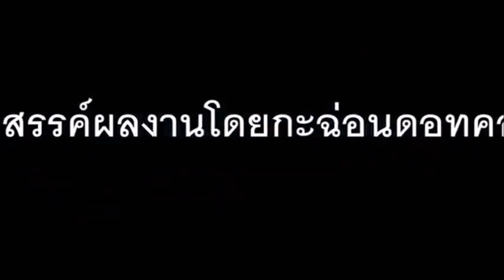งานแห่พระรูปสมเด็จพระเจ้าตากสินมหาราชชาววัดอรุณ ประจำปี 2562 42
สุดยอดความยิ่งใหญ่แห่งปี งานแห่พระรูปสมเด็จพระเจ้าตากสินมหาราชชาววัดอรุณ ประจำปี 2562
หนังสือพิมพ์ข่าวสด เหรียญพระปรางค์วัดอรุณ รุ่นพระเจ้ากรุงธนบุรี
เหรียญพระปรางค์หลังเรียบ เหรียญชุดพิเศษของการจัดสร้าง เหรียญสมเด็จพระเจ้าตากสินมหาราชชาววัดอรุณ รุ่นกรุงธนบุรี
ประมวลปาฏิหาริย์แห่งเหรียญสมเด็จพระเจ้าตากสินมหาราชชาววัดอรุณ(มีคลิป)
บารมีเหรียญสมเด็จพระเจ้าตากสินมหาราชชาววัดอรุณ รุ่นกรุงธนบุรี คุ้มครองชีวิต(มีคลิป)
รอดตายเพราะบารมีเหรียญสมเด็จพระเจ้าตากสินมหาราชชาววัดอรุณ รุ่นแรกปี 58(มีคลิป)
ความโชคดีอย่างน่าอัศจรรย์ใจหลังห้อยบูชา เหรียญสมเด็จพระเจ้าตากสินมหาราชชาววัดอรุณ รุ่นกรุงธนบุรี(มีคลิป)
ข่าวจากหนังสือพิมพ์ไทยรัฐออนไลน์ ชาววัดอรุณ เชิญปชช.ร่วมทำบุญสร้างเหรียญพระเจ้าตาก ในวาระครบ 250 ปี ขณะ 2 สามีภรรยา เชื่อ ปาฏิหาริย์ ช่วยชีวิต หลังขับรถพุ่งชนท้ายสิบล้อ สภาพพังยับแต่กลับรอดตาย ไร้รอยขีดข่วน
ข่าวจากหนังสือพิมพ์บ้านเมืองออนไลน์ เล่าขานปาฏิหารย์ เหรียญพระเจ้าตากชาววัดอรุณรุ่นกรุงธนบุรี